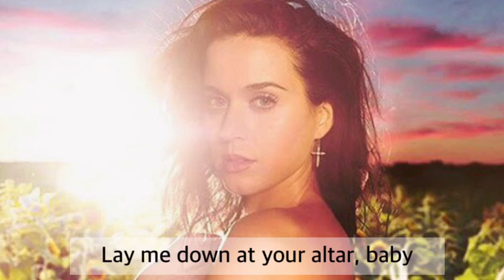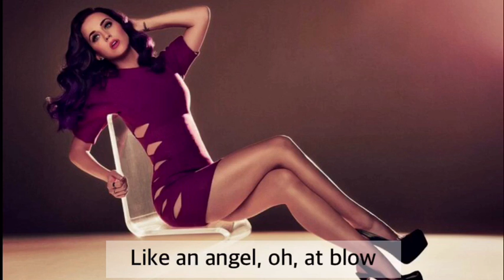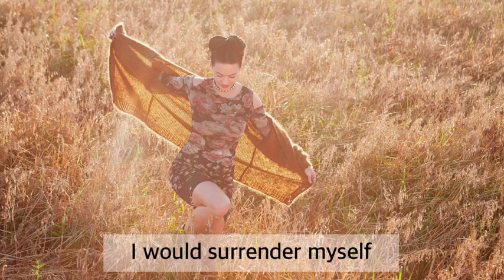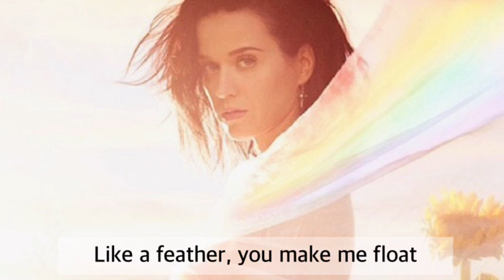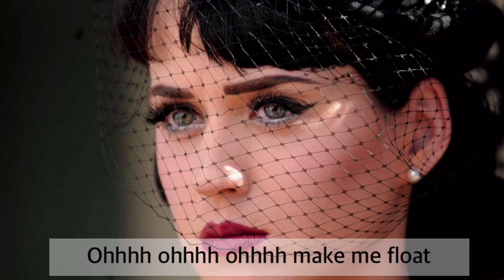Katy Perry - Spiritual lyrics ( eng sub)